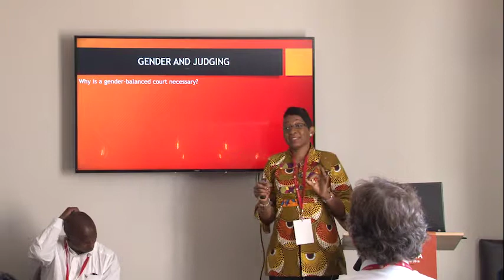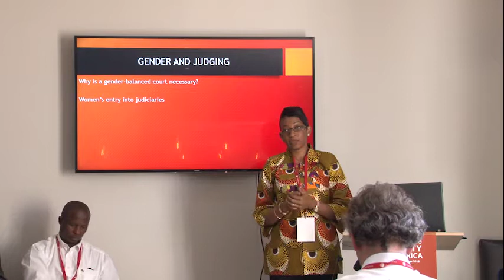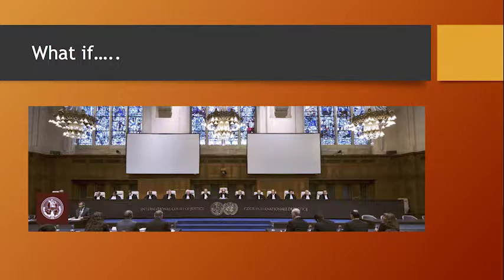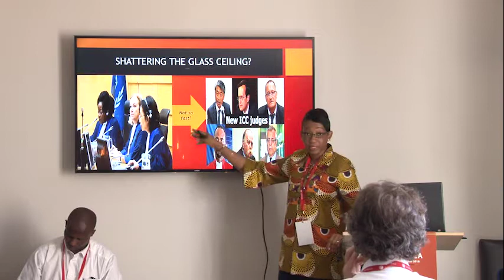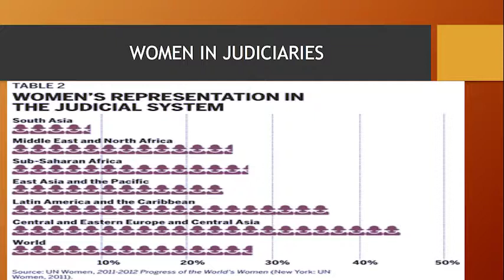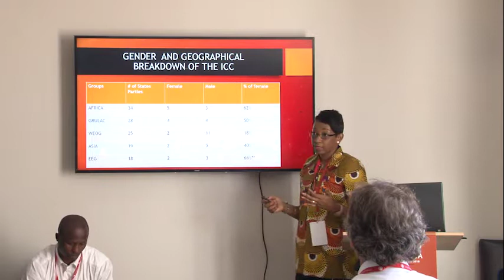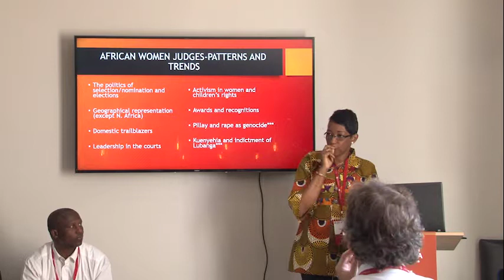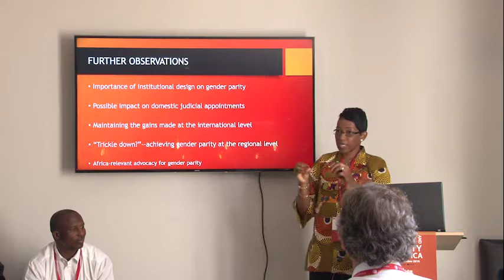Josephine Dawuni: The Reality of Women Judges in International Tribunals